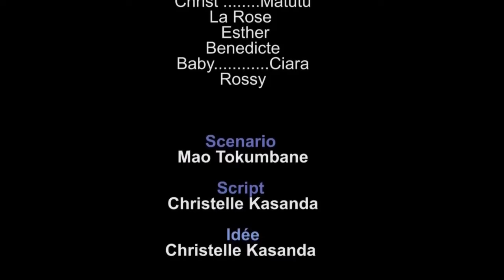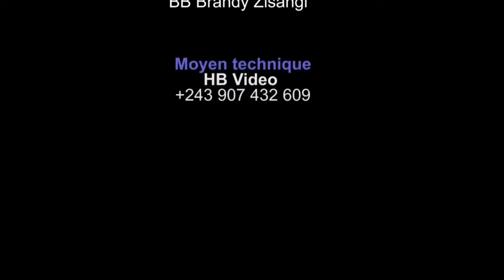DEUX FOIS UN 5 | NOUVEAU FILM CONGOLAIS 2024 | SERGE MWEMBO | 7 e BAGAR | GUY NGOMBE | ASTRA | LL